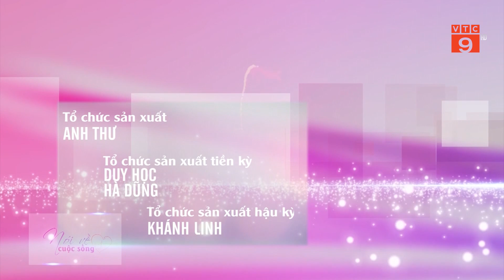GỢI Ý TRANG ĐIỂM CHO DIỆN MẠO TƯƠI TẮN TRONG NHỮNG NGÀY TẾT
VTC9 |